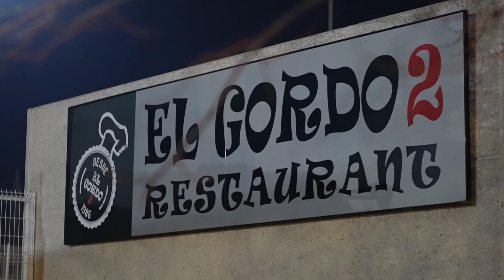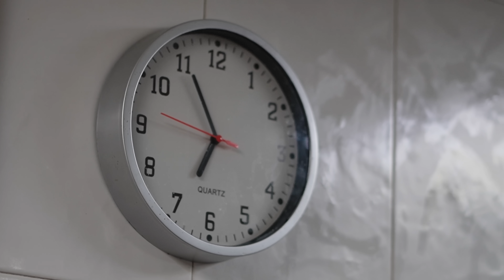BAR RESTAURANTE EL GORDO 2 Y SUS FAMOSOS CALLOS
EL Cocinero Fiel visita al Restaurante El Gordo 2 para conocer sus famosos callos. Verás recetas de carrilleras, rabo de toro y, como no, sus legendarios callos. Además, hay una entrevista y muchas imágenes sugerentes.

Esta es la cámara que uso
Y llevaba este micro